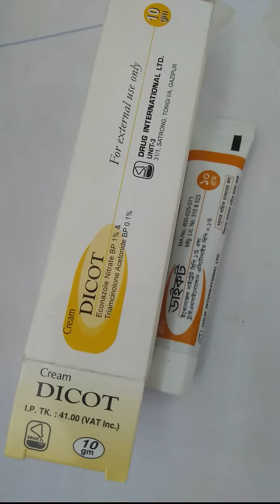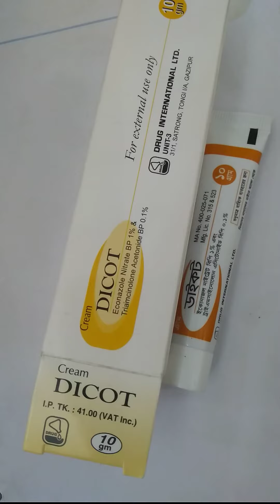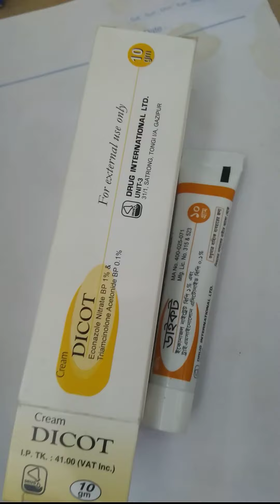Dicot cream। চুলকানিনাশক এবং এলার্জিরোধী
Econazole Nitrate & Triamcinolone Acetonide indicated for the treatment of:
Eczematous Mycoses
Psoriasis
Tinea Pedis (Athlete’s foot)
Tinea Corporis (Ring worm)
Tinea Cruris (Jock itch)
Inflammatory Intertrigo
Diaper Dermatitis
Onychomycoses- for the treatment of onychomycoses, local therapy with Econazole/Triamcinolone cream, combined with an oral antimycotic, is recommended.